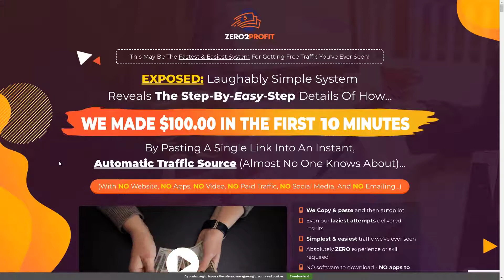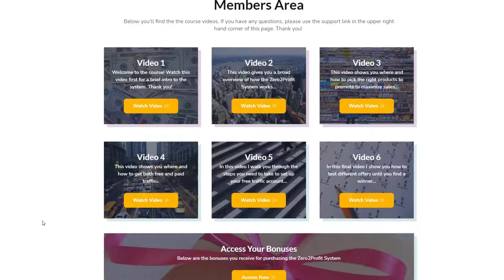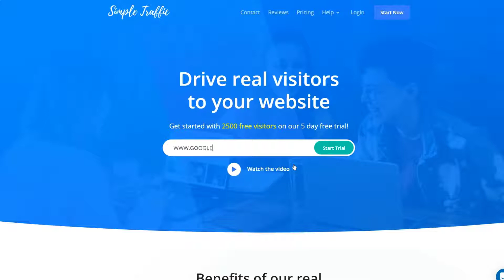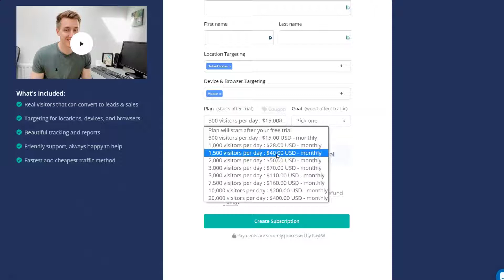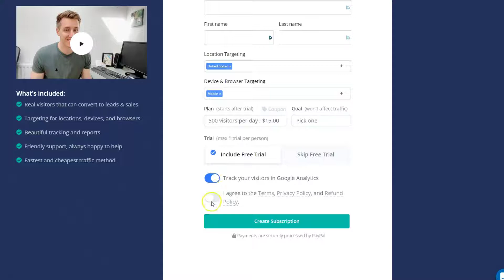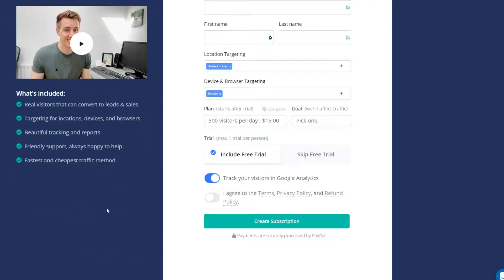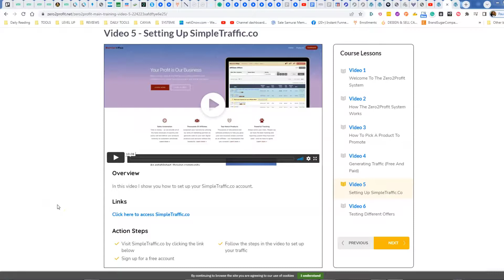Zero2Profit Honest Review | Not Recommended | 2/10 Stars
Zero2Profit Honest Review Not Recommended

😃Here is a list of the tools, equipment and training being used to grow this YouTube channel

SKYPE: wright-urban

Do you want to learn more about making money online and about an honest and straight talking entrepreneur go

These are my opinions and are not representative of the companies that create these products. My opinions are based on my personal own experience and research. I never recommend poor quality products or create false reviews to make sales.